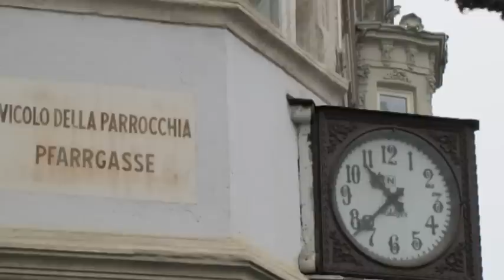Xmas shopping a Bolzano e Vipiteno Dicembre 2010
Una visita al mercato Natalizio di Bolzano e Vipiteno .

A visit to the Christmas market in Bolzano and Sterzing (Vipiteno ) In Italy

Μία επίσκεψη στην αγορά των Χριστουγέννων στο Bolzano και Sterzing, Ιταλία